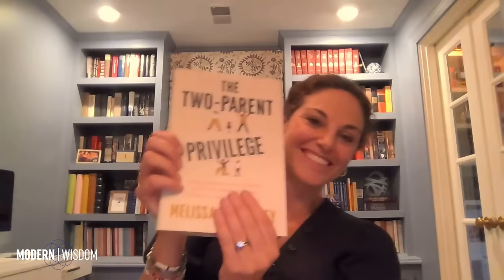The Terrifying Impact Of Single-Parent Households - Melissa Kearney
Melissa Kearney is a University of Maryland economist professor, and an author known for her research in the field of economic demography.

Declining marriage and birthrates frequently dominate discussions about the future of society, but what is the impact of separated parents on the kids who grow up in these homes? Melissa has spent years assessing the data, and her findings are absolutely terrifying.

Expect to learn how single-parent households are massively worsening class divides, what happens to kids who grow up with only one parent, what is driving the decline in American marriage rates, what Melissa is hearing from both men & women who don’t want to marry, just how many of the problems we’re seeing in the modern world are downstream from single-parent households, whether the decline in marriage and birthrate are at all correlated, what can be done about this issue and much more...

00:00 Response to Melissa’s Book
02:27 What Has Been Happening to Marriage Rates?
07:46 How College Degrees Are Influencing Childbirth & Marriage Rates
14:52 Are Women Misjudging What Men Want?
25:30 Why Are Declining Marriages a Bad Thing?
30:20 Differences in Kids Raised in Two-Parent & One-Parent Homes
41:35 Cohabiting Vs Marriage
50:25 The Lack of Substitute Father Figures for Boys
58:30 Consequences of Eroding Chivalrous Norms
1:08:24 How Many of Societal Problems Are Due to Single-Parent Households?
1:10:10 The Connection Between Marriage Rates & Birth Rates
1:20:25 Melissa’s Interventions to Increase Marriage Rates
1:28:30 Where to Find Melissa